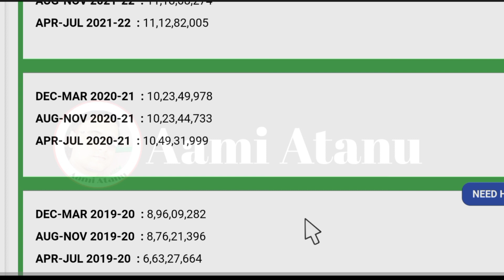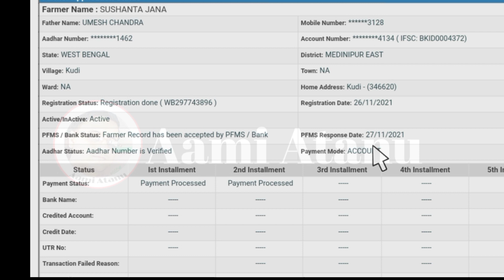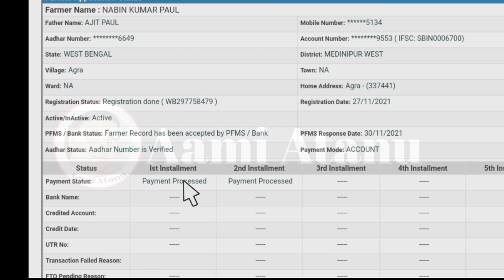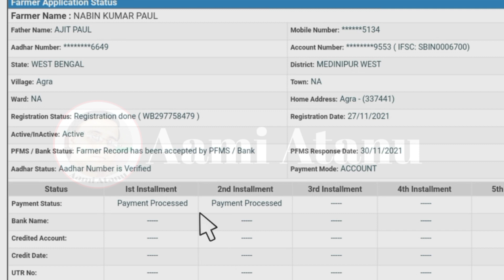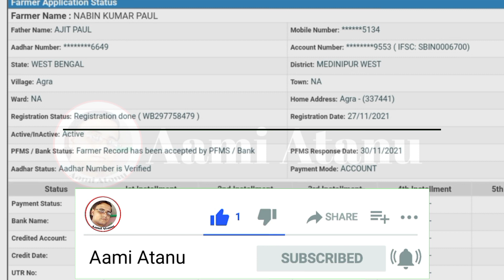Pm Kisan Nidhi Yojona - তে এবার কৃষকদের অ্যাকাউন্টে টাকা আসবেই / New Beneficiary Status Update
Declaimer-